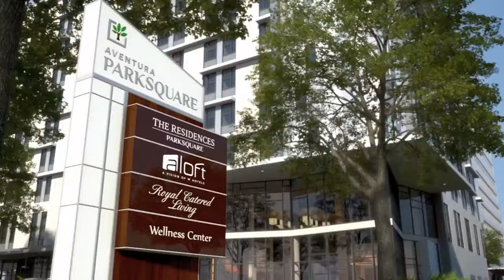Aventura Park Square, Miami - Lucas Fox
This original development concept has created a lifestyle community with a focus on wellness and a superior quality of life. Returning home will always be a pleasure in this plush building featuring designer interiors by Steven G.